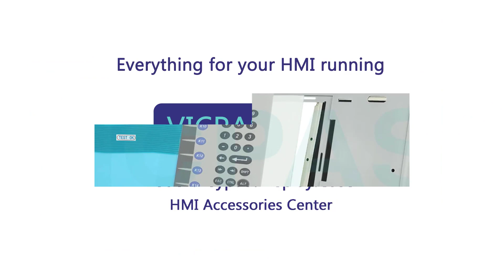PanelView Plus 6 1000 Series 2711P-K10C4A9 Keyboard Membrane Protection Board LCD Screen Enclosure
2711P-K10C4A9 Allen-Bradley PanelView Plus 6 1000 Terminals Protection Board Operator Panel Keypad LCD Display Screen Plastic Shell Replacement Repair
where you can find Allen Bradley PanelView Plus 6 1000 Terminals Series 2711P-K10C4A9 Switch Membrane, Protection Board, LCD Display Panel, Gasket, Label and Housing, more parts and product detail than you ever thought possible!

2711P-K10C4A8
2711P-K10C4A9
2711P-K10C4D8
2711P-K10C4D9

Skype: CMT-Kandy
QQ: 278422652